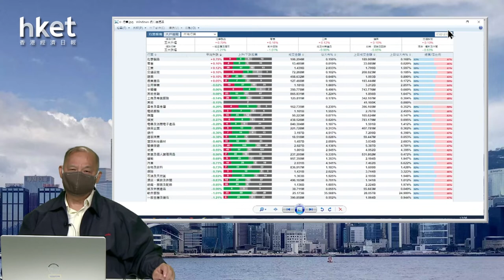【石Sir午市閒談】今日推介聯通、百心安、優品360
恒生指數中午收報20179點，跌464點。期指應如何部署？《香港經濟日報》專欄作者石鏡泉（石Sir）推介聯通（00762）、百心安（02185）、優品360（02360），詳情待石Sir為你分析。